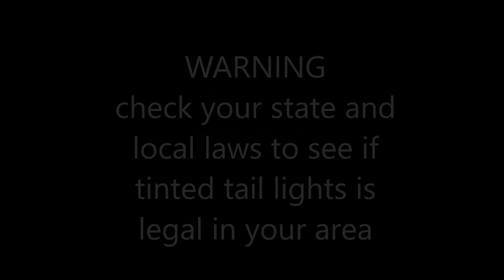How to tint your tail lights